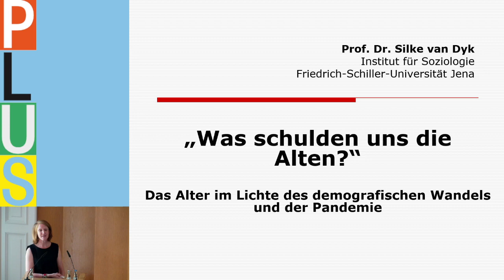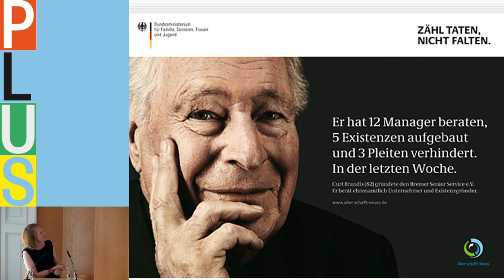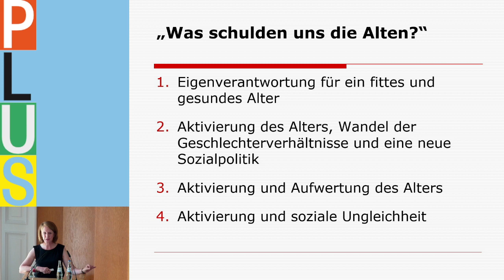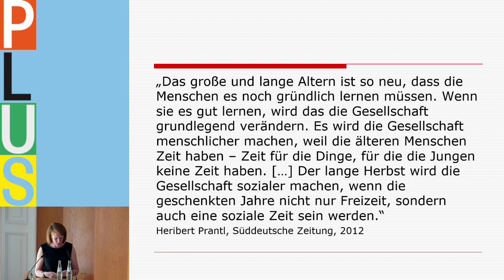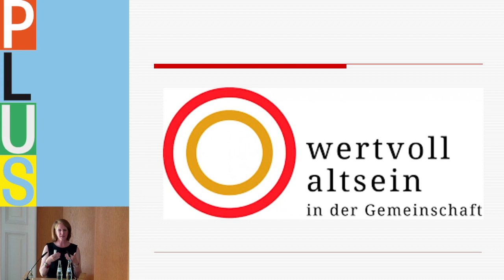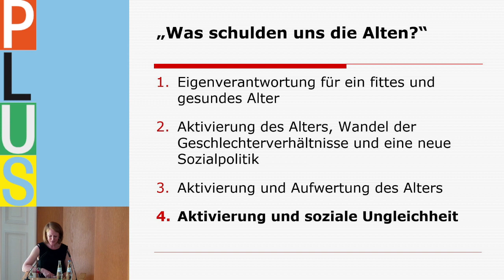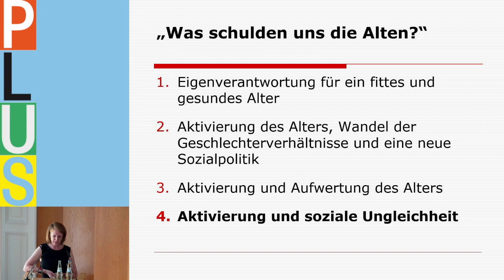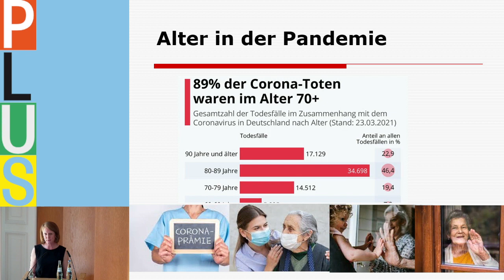Silke van Dyk: "What do the elderly owe us?"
Lecture held on 21 August 2021 at the symposium "Time Shifts - Age(ing) and Society" as part of the international transdisciplinary project "PLUS - A Project for an Aging World".

The first of two symposia aimed at the general public, "Time Shifts: Age(ing) and Society" looked at current and potential developments – medical, demographic, and social – as well as their cultural reflections and repercussions. It posed questions about the future of age(ing) and traced its individual and societal challenges.